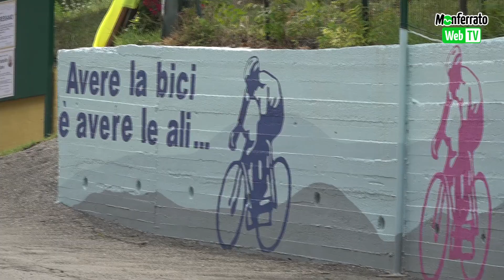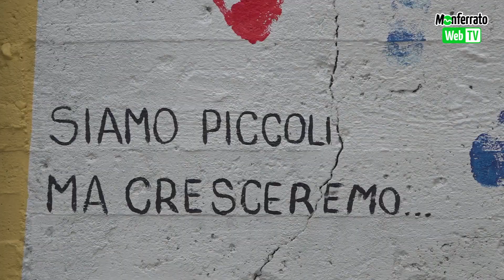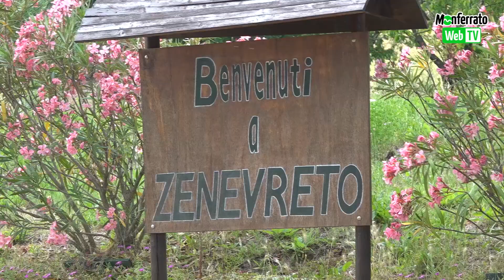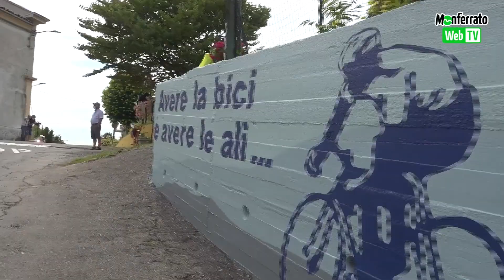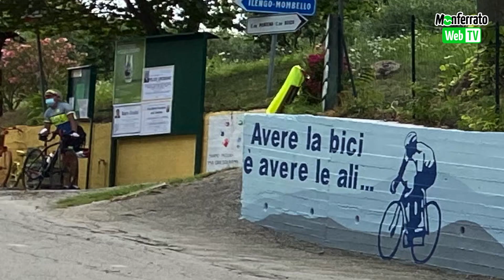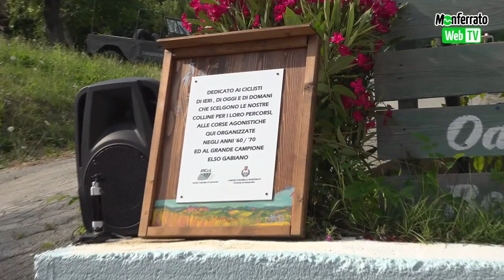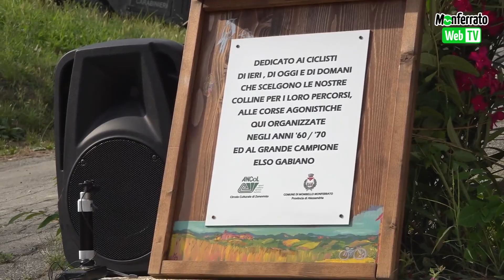Inaugurazione del nuovo Murales dedicato ai ciclisti a Zenevreto di Mombello Monferrato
E' stata inaugurata domenica 27 giugno la nuova opera realizzata da “Mono” Carrasco che è nata dalla volontà degli abitanti del piccolo borgo supportata dal locale Circolo Ancol che con la collaborazione ed il contributo dell’Amministrazione Comunale hanno voluto rendere omaggio ad un anziano compaesano, Elso Gabiano, già gregario del campionissimo Fausto Coppi ed è stata realizzata sul muretto di sostegno della piazza comunale al termine della salita che in passato, negli anni ’60, era anche il traguardo di competizioni di ciclismo agonistico.
La passione per questo sport e il ricordo di un campione del passato insieme alla tecnica ormai collaudata di “Mono” hanno portato all’ideazione di questo Murales alla cui realizzazione hanno contribuito come al solito veramente in tanti, dalla pulizia e preparazione del muretto ad opera dei cantonieri, alla realizzazione della tinta di fondo a cura della ditta Decor-Solution dei fratelli Cielo, fino al lungo lavoro di tracciatura e tinteggiatura delle sagome stilizzate dei ciclisti a cui hanno partecipato un po’ tutti, giovani e meno giovani con la partecipazione anche dei piccoli studenti della scuola primaria di Mombello che con le loro maestre hanno dedicato una lezione pratica di disegno.
Fin dai primi giorni di lavoro sono stati molti i ciclisti che ancora sono soliti passare da queste strade che si sono fermati ad ammirare e a fotografare il nuovo murales complimentandosi e congratulandosi per la scelta di rendere omaggio a tutti gli appassionati di questo sport sano e alla portata di tutti.
“Avere la bici è avere le ali……” è la scritta che campeggia in testa al murales a cui domenica è stata aggiunta anche una targa commemorativa.